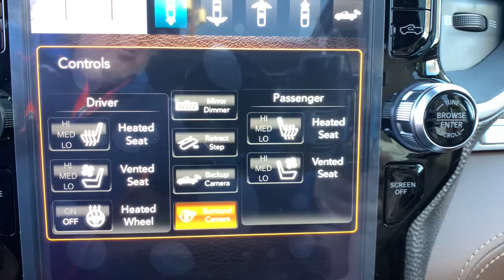2021 Ram 1500 Denver, Littleton, Aurora, Parker, Colorado Springs, CO R6460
Ivory White Tri-Coat Pearlcoat New 2021 Ram 1500 available in Denver Colorado at Brandon Dodge. Servicing the Littleton, Aurora, Parker, Colorado Springs, CO area.

Brandon Dodge
5600 S Broadway

Longhorn Level 1 Equipment Group|Wheels: 22' x 9' Polish/Painted w/Inserts|Engine: 5.7L V8 HEMI MDS VVT eTorque|Advanced Safety Group|Dual-Pane Panoramic Sunroof|Radio: Uconnect 12 w/Navigation|10th Anniversary Limited Longhorn Edition|Technology Group|Multi-Function Tailgate|Bed Utility Group|(0 P) Ivory White Tri-Coat Pearlcoat|Anti-Spin Differential Rear Axle|Chrome Power-Fold Trailer Tow Mirrors|Protection Group|Trailer Brake Control|Body Color Bumper Group|3.92 Rear Axle Ratio|4 Doors|4-wheel ABS brakes|5.7 liter V8 engine|8-way power adjustable drivers seat|Adjustable pedals - Power|Air conditioning with dual zone climate control|Audio controls on steering wheel|Automatic Transmission|Bluetooth|Clock - In-radio display|Compass|Driver memory seats|Engine hour meter|External temperature display|Four-wheel drive|Front fog/driving lights|Head airbags - Curtain 1st and 2nd row|Heated drivers seat|Heated passenger seat|Heated steering wheel|integrated navigation system - With voice activation|Leather seats|Memory settings for 2 drivers|Multi-function remote - Cargo access,remote engine start - keyfob and smart device|Overhead console - Mini|Passenger Airbag|Pickup Bed Type - Regular|Power windows with 2 one-touch|Remote power door locks|Satellite communications - SiriusXM Guardian|Stability control - With Anti-Roll|Tachometer|Tilt and telescopic steering wheel|Traction control - ABS and driveline|Trailer hitch|Transmission controls on steering wheel - Gear shift controls|Trip computer|Universal remote transmitter,MOUNTAIN BROWN  PREMIUM LEATHER BUCKET SEATS  -inc: Full Length Premium Floor Console,WHEELS: 22 X 9 POLISH/PAINTED W/INSERTS  -inc: Tires: 285/45R22XL BSW All Season,ADVANCED SAFETY GROUP  -inc: Adaptive Cruise Control w/Stop & Go  Surround View Camera System  Parallel & Perp Park Assist w/Stop  Pedestrian/Cyclist Emergency Braking  Lane Keep Assist,3.92 REAR AXLE RATIO,RADIO: UCONNECT 12 W/NAVIGATION  -inc: 12 Touchscreen Display  SiriusXM w/360L,MONOTONE PAINT,IVORY WHITE TRI-COAT PEARLCOAT,PROTECTION GROUP  -inc: Transfer Case Skid Plate  Steering Gear Skid Plate  Front Suspension Skid Plate  Fuel Tank Skid Plate,BED UTILITY GROUP  -inc: MOPAR 4 Adjustable Cargo Tie-Down Hooks  Pick-Up Box Lighting  MOPAR Deployable Bed Step,BODY COLOR BUMPER GROUP  -inc: Body Color Rear Bumper w/Step Pads  Body Color Front Bumper,MANUFACTURER'S STATEMENT OF ORIGIN,GVWR: 7 100 LBS,ENGINE: 5.7L V8 HEMI MDS VVT ETORQUE  -inc: Active Noise Control System  Heavy Duty Engine Cooling  GVWR: 7 100 lbs  Dual Rear Exhaust w/Bright Tips  HEMI Badge  18 Aluminum Spare Wheel,DUAL-PANE PANORAMIC SUNROOF  -inc: LED Dome/Reading Lamp  Dome Dual LED Reading Lamp,MULTI-FUNCTION TAILGATE,TECHNOLOGY GROUP  -inc: Heads Up Display  LED CHMSL Lamp  Rearview Autodim Digital Display Mirror,TRANSMISSION: 8-SPEED AUTOMATIC (8HP75),33 GALLON FUEL TANK,TIRES: 285/45R22XL BSW ALL SEASON,QUICK ORDER PACKAGE 27K LONGHORN  -inc: Engine: 5.7L V8 HEMI MDS VVT eTorque  Transmission: 8-Speed Automatic (8HP75),TRAILER BRAKE CONTROL,FRONT LICENSE PLATE BRACKET,10TH ANNIVERSARY LIMITED LONGHORN EDITION  -inc: Tires: 275/55R20 OWL All-Terrain  Multi-Function Tailgate  MOPAR Bright Pedal Kit  Tire: Full Size Spare  Instrument Cluster Theme 6 - Limited Longhorn,ANTI-SPIN DIFFERENTIAL REAR AXLE,CHROME POWER-FOLD TRAILER TOW MIRRORS  -inc: Exterior Mirrors w/Heating Element  Mirror-Mounted Aux Reverse Lamps  Exterior Mirrors w/Memory  Mirror Clearance/Running Lights  Exterior Mirrors w/Supplemental Signals  Power-Folding Mirrors  Exterior Mirrors Courtesy Lamps  Trailer Tow Mirrors,LONGHORN LEVEL 1 EQUIPMENT GROUP  -inc: harman/kardon 19 Speaker Premium Sound  Power Running Boards  Blind Spot & Cross Path Detection  Wireless Charging Pad  Ventilated Rear Seats  Radio: Uconnect 12 w/Navigation  12 Touchscreen Display  SiriusXM w/360L